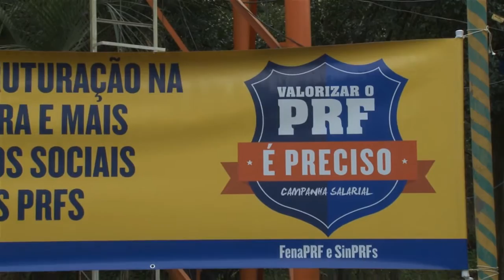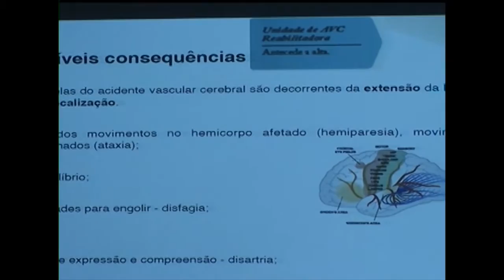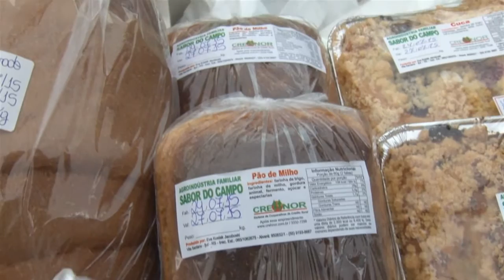Jornal das 6 - Bloco A 24.07.15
Destaques do Bloco A do Jornal das Seis desta sexta-feira, dia 24 de julho:

- Vice-Governador José Paulo Cairoli sobrevoa áreas atingidas pelas enchentes, e Governo Federal garante liberação de recurso para auxiliar as vítimas no RS;
- SINE divulga novas vagas de emprego;
- Novas regras para o Fies: saiba o que muda;
- Palco Sesc Nativista traz Luiz Marenco para Ijuí neste domingo;
- Feira dos Produtores Rurais marca comemorações ao dia do colono e motorista.